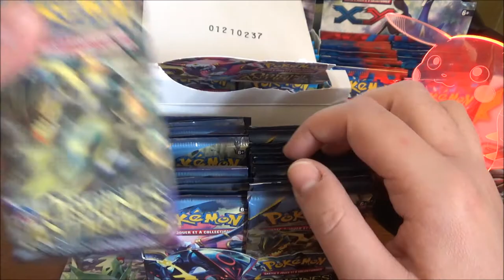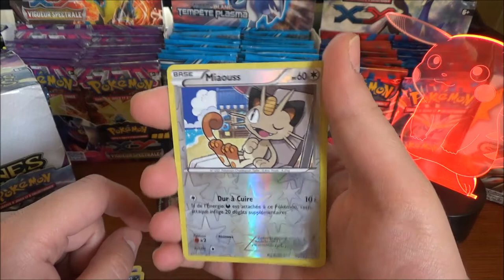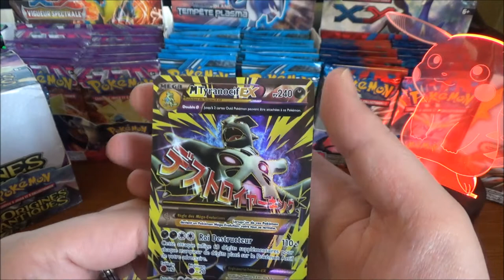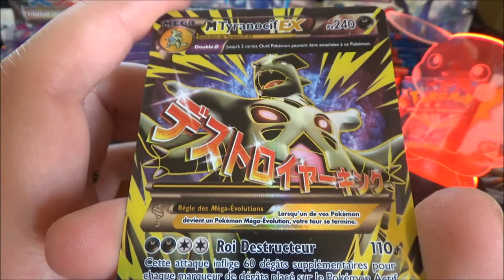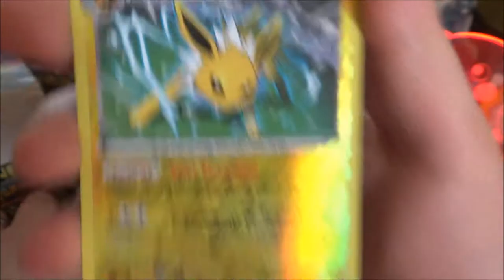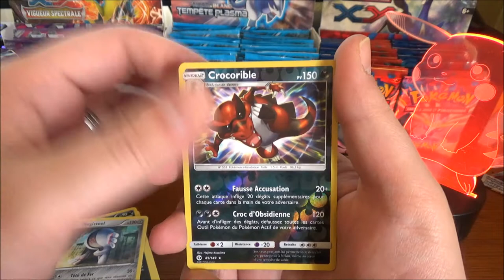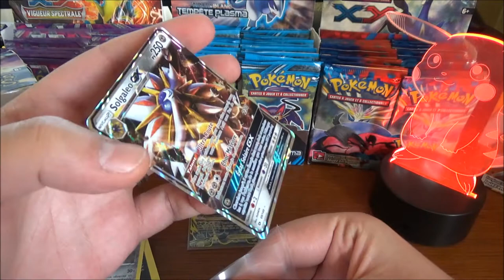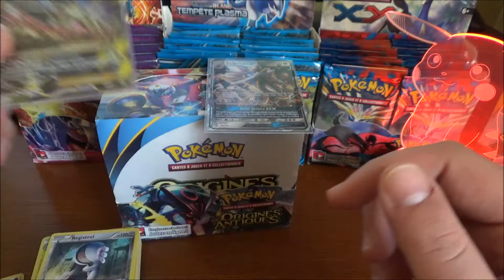Le Display du Dimanche : Ouverture Display Origines Antiques : le retour de Tyranocif (Partie 2)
Salut à tous ! Désormais, qui dit dimanche, dit ouverture de Display Pokémon ! Voici donc l'ouverture du Display Origines Antiques avec XCh4oSX (Partie 2 !)